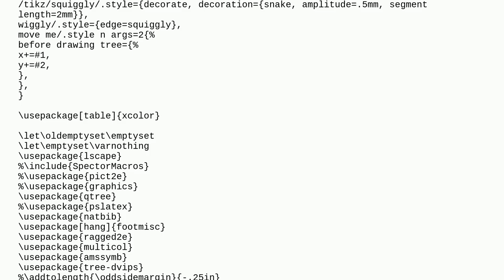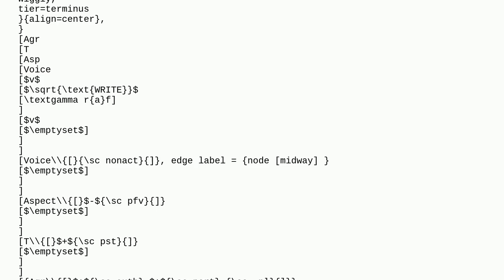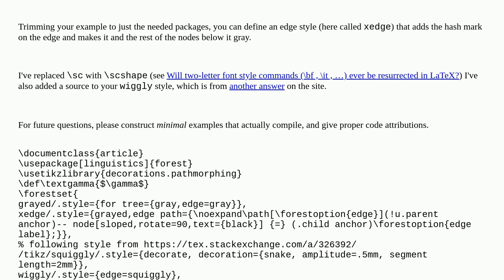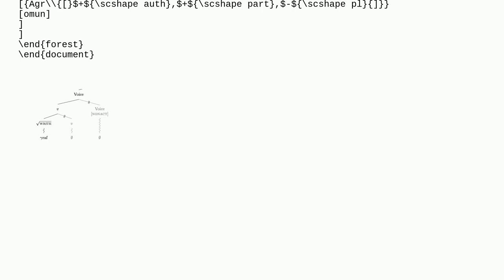Tex: Special Symbols/Coloring on Forest Edges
Special Symbols/Coloring on Forest Edges

A special thanks goes out to the community

  tikz-trees color linguistics symbols forest